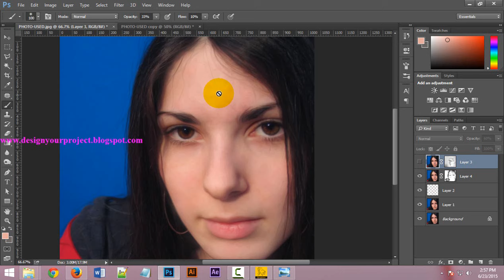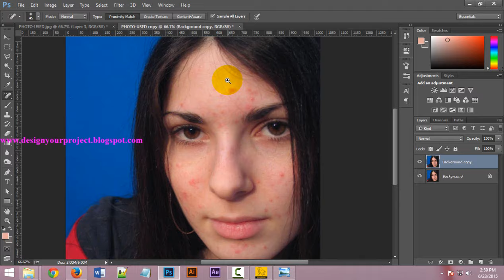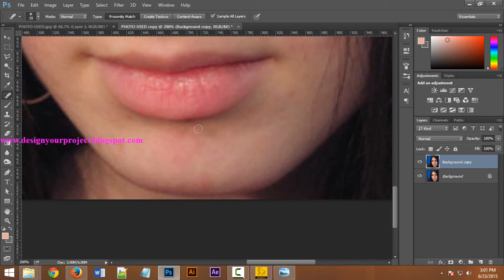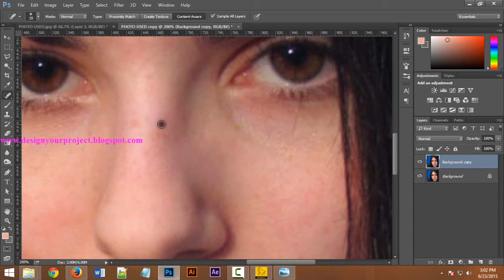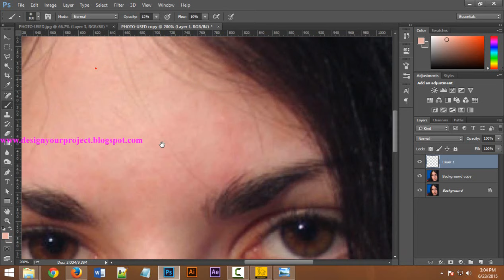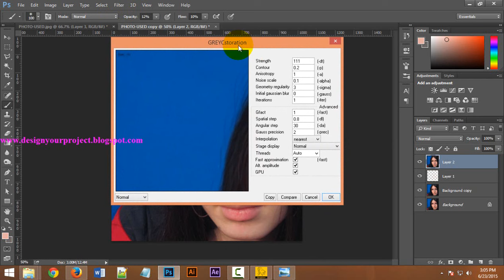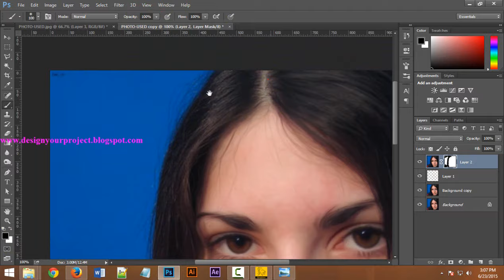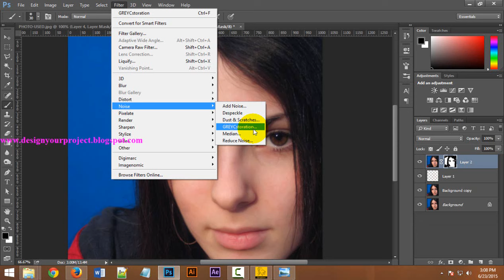কি ভাবে মখের দাগ দুর করতে হয়। photoshop এর সাহায্যে